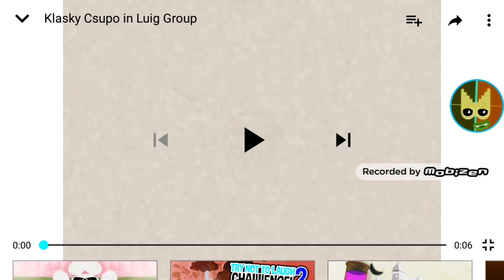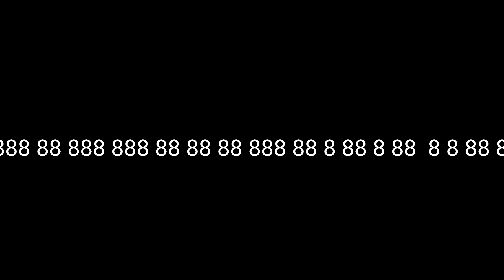Multi rendering numberblocks part 78